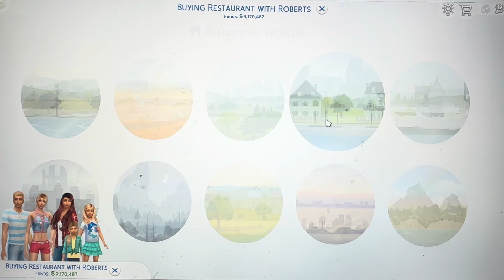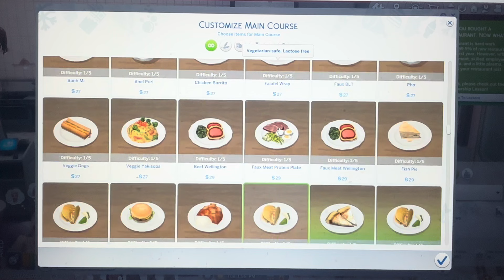Opening a weed restaurant| Barbie let’s play s4 ep1